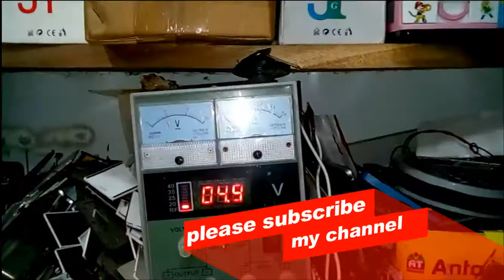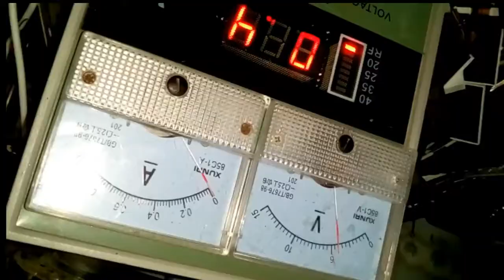এই কাজটি দেখুন নতুন টেকনিশিয়ানরা হয়তৌ আনেক উপকার হবে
আসচ্ছালামুআলাইকুম আমি মোঃহাছান ভোলা বাংলাদেশ থেকে, আমার সাথে যোগাযোগ করতে imo আমাদের এই চ্যানেল এ সকল প্রকার মোবাইলের হার্ডওয়্যার ও সফটওয়্যার এর কাজ ভিডিও দেই এবং আনলাইন এর মাধ্যমে মোবাইলে সফটওয়্যার প্রশিক্ষন দেই । এবং মোবাইল সার্ভিসিং ট্রেনিং সেন্টার আমাদের এখানে পৃথিবীর যে কোন জায়গা থেকে এসে মোবাইলের সার্ভিসিং ট্রেনিং নিতে পারেন ।